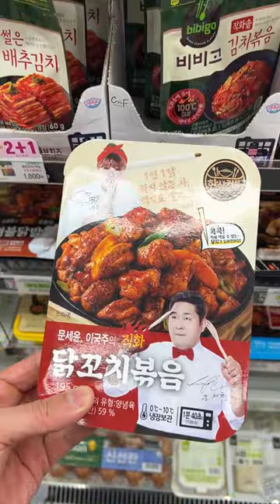another lunch at a korean convenience store 🍜Chapagetti ramen + Spicy grilled chicken combination